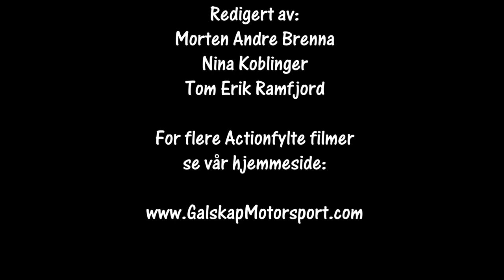Bilcross Sommerløp NMK Hamar 27.06.2020